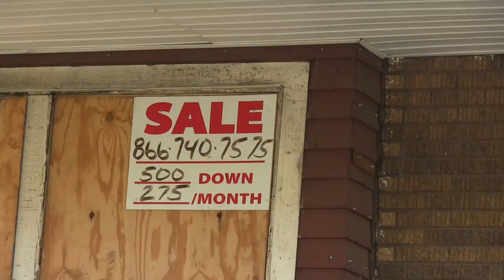MrSan44Man On The Streets Of Detroit